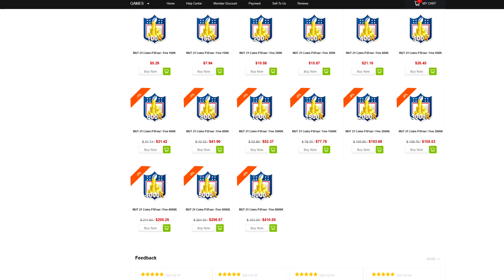ALL ROOKIE JAMES ROBINSON RUNS HARD! 96 OVR JAMES ROBINSON GAMEPLAY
WANNA GROW YOUR YOUTUBE CHANNEL?